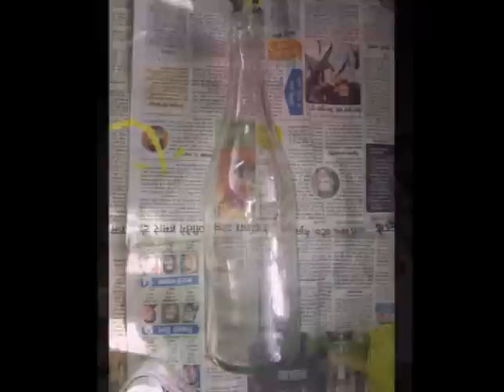Upcycling Idea For Waste Wine Bottles | Wine Bottle Crafting Ideas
This video shows the tutorial of upcycling idea for waste bottles to make an art piece.Craft work is a very good idea of upcycling the waste bottles.